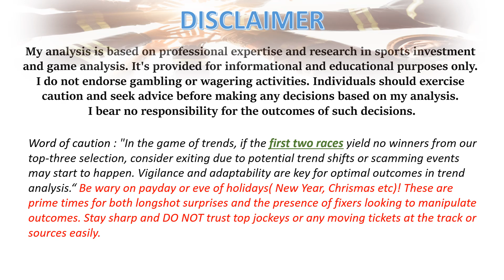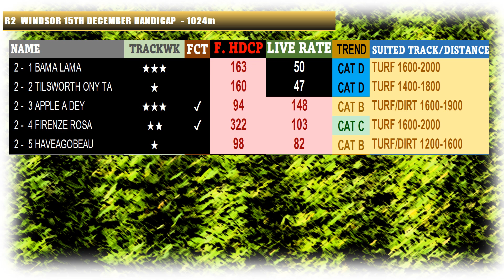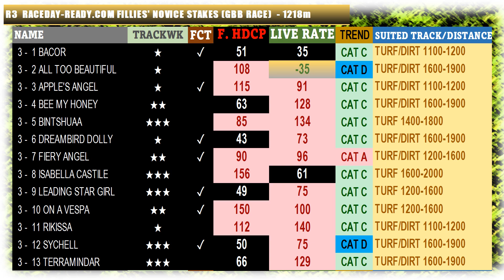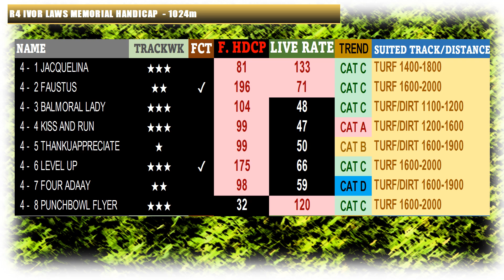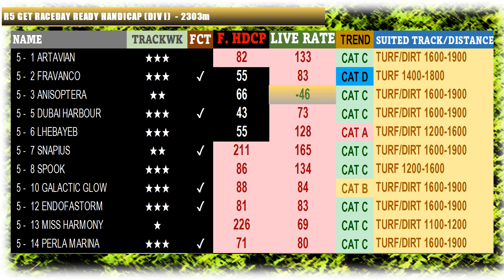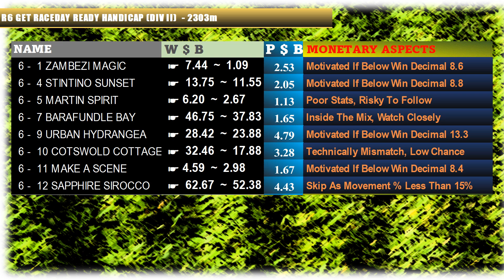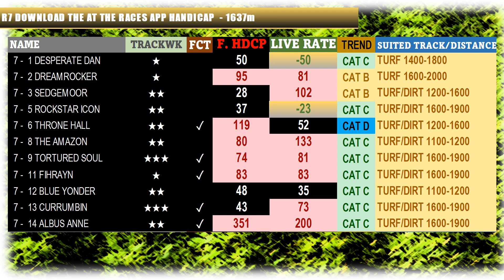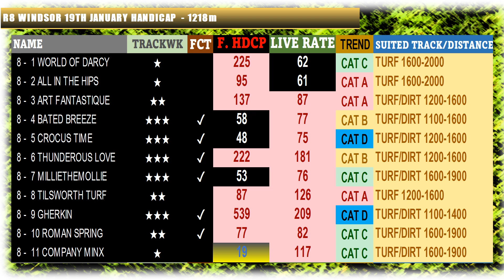【WINDSOR】 UNITED KINGDOM HORSE RACE ANALYSIS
[00:18] FIRING TRAINER
[00:34] Race 1
[02:42] Race 2
[03:44] Race 3
[04:49] Race 4
[05:54] Race 5
[06:47] Race 6
[07:52] Race 7
[08:56] Race 8

UK horse racing is recognized as one of the leading platforms in the world, drawing both local and international attention. Understanding the nuances of these races can greatly improve your investment strategy, allowing you to minimize risks and enhance returns.

Key Insights